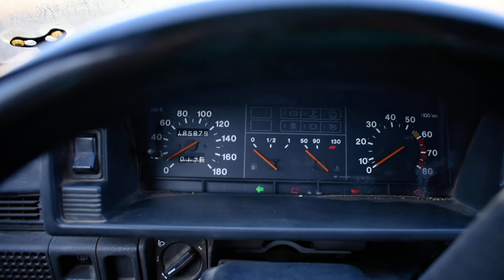Их Вывезли Умирать,но они станут Большими Красивыми Деревьями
Здравствуй зритель.)Сегодня привёз прицеп черенков красивой ивы с огромными серёжками и салатовым цветом побегов.)Это уже второй рейс,неделю назад уже привозил отсюда,но только,то,что смогло влезть в салон девятки...Всю неделю у меня болела душа по оставшимся и вот сегодня с утра по раньше решили их с дочкой забрать.)Сейчас они пока лежат в прицепе,но как только выложу ролик пойду их черенковать.)В будущем эти деревца черенки разбегутся про округе и не только,так же послужат ветрозащитой на большой земле,где строю солнечный вегетарий.В общем никогда нельзя сдаваться,даже если ты срезанный лежишь на обочине свалки...Бойся желаний своих сбудутся.)Подойдёт человек и окажет помощь,ты только пороси,пожелай.)Желаю тебе зритель добра,счастья,здоровья,любви и успехов во всех началах.)